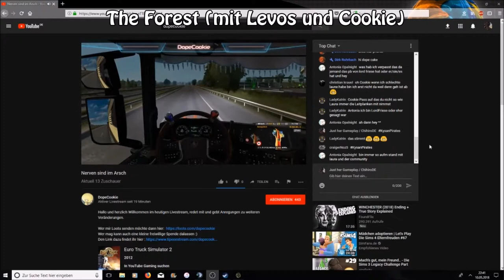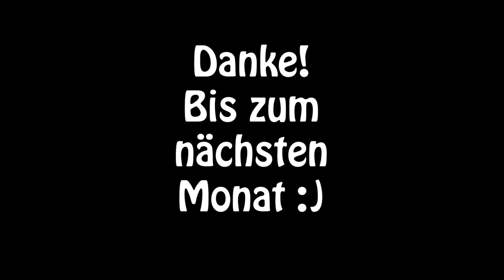Best of Chihiro | Mai 2018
» Best of Chihiro «
Szenen die du nicht verpassen solltest - Best of Mai!
Viel Spaß! :)

» Playlist zu Best of Chihiro «